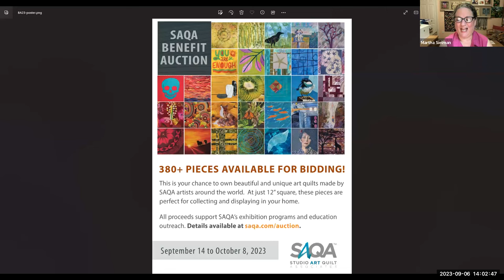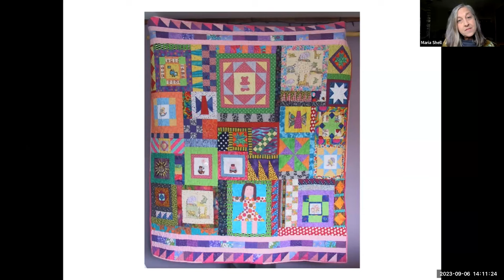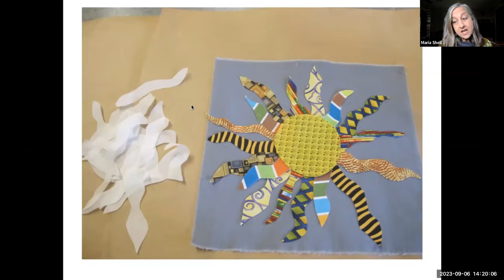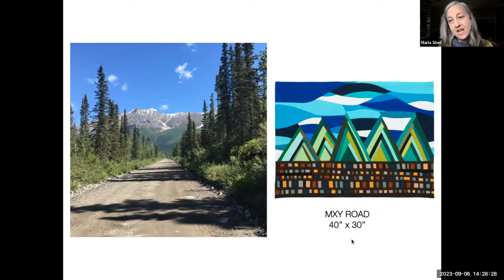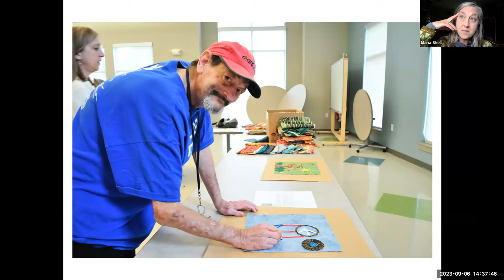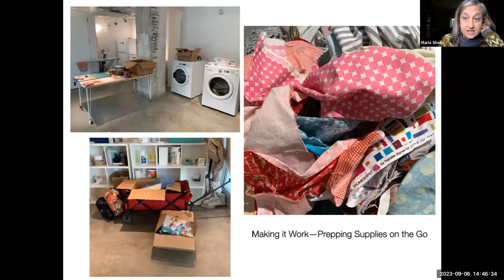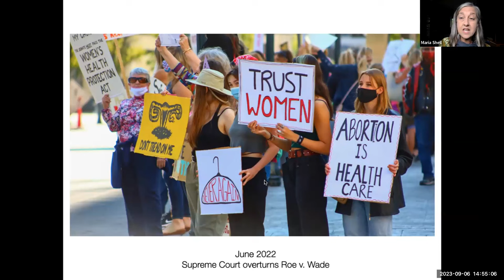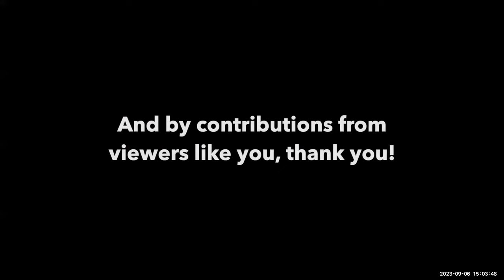TEXTILE TALK: Building Community Through Quilts with Maria Shell, presented by SAQA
In 2014, Maria Shell was an artist-in-residence at the McColl Center for Art + Innovation in Charlotte, North Carolina. There, she worked weekly with a formerly chronically homeless community now living in Moore Place. She developed a relationship with the Moore Place residents by teaching them basic sewing skills. This led to making a community quilt that celebrated the residents and their journey toward finding a home and a community. Since then, Maria has collaborated with communities and organizations across the US, helping them build quilts and share their stories.

Textile Talks features weekly presentations and panel discussions from the International Quilt Museum, Quilt Alliance, Studio Art Quilt Associates, and Surface Design Association. The programs are held online at 2 p.m. Eastern (11 a.m. Pacific) each Wednesday.

In addition, SAQA documents the art quilt movement – our publications include full-color exhibition catalogs, the Art Quilt Quarterly magazine, and books like Art Quilts Unfolding: 50 Years of Innovation, and the Exploring Art Quilts with SAQA series.